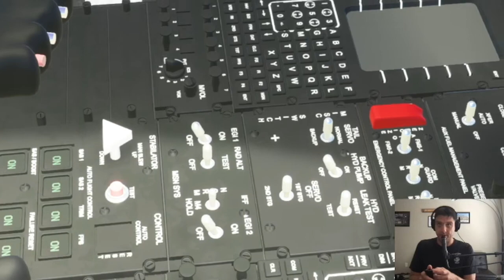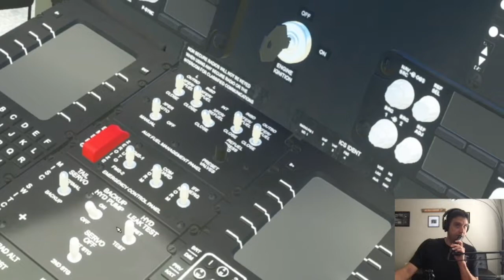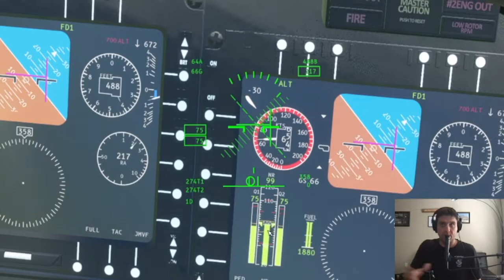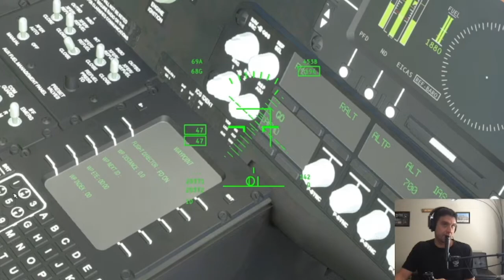Blackhawk Pilot reviews new MSFS Blackhawk WIP!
There is a new version of the UH-60 Work in Progress available at flightsim.to

I review the current progress in this video!